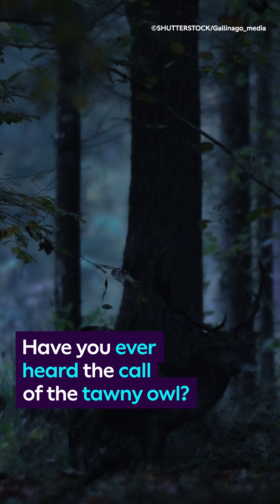Why do tawny owls hoot?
You may be familiar with the gentle 'twit twoo' calls of tawny owls, but did you know that this iconic sound is actually a duet? Dr Victoria Burton explains.